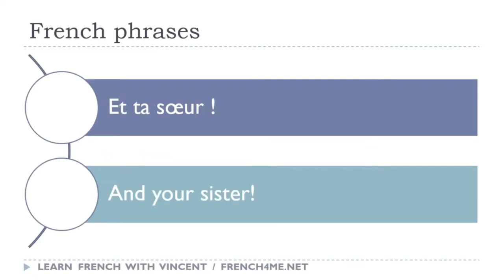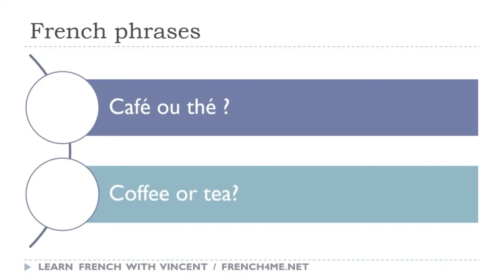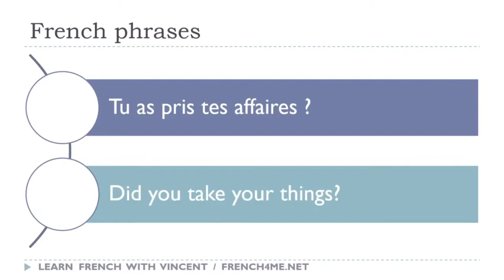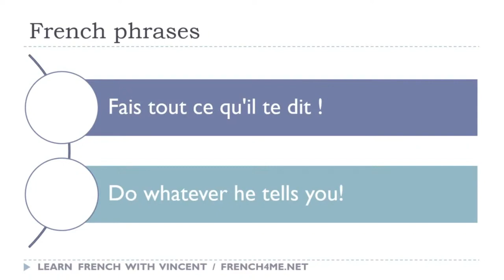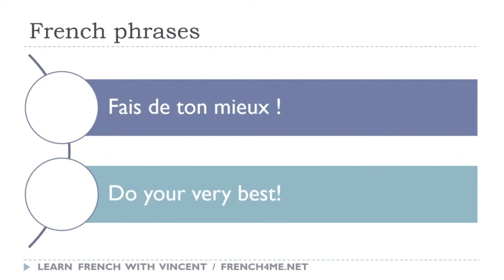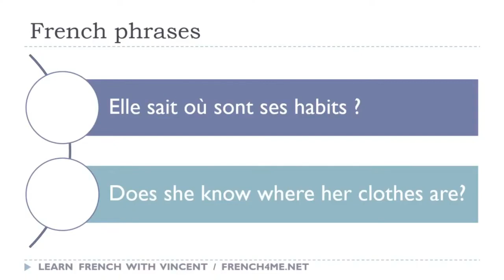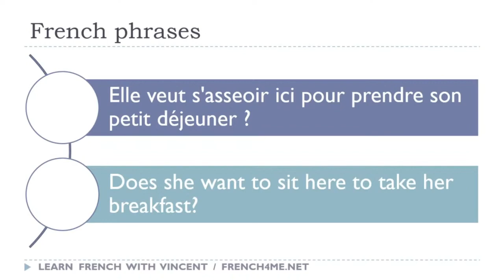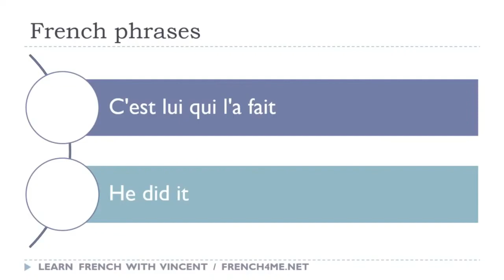Learn French in Saudi Arabia I Exercises I French Phrases Dictations